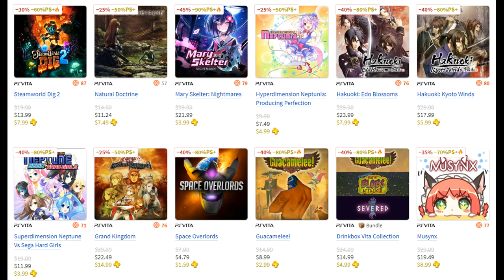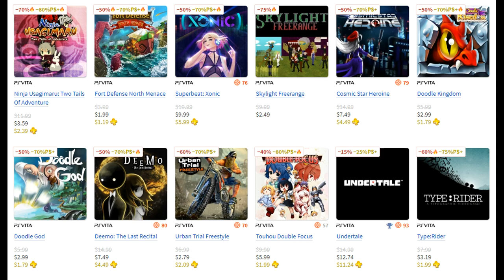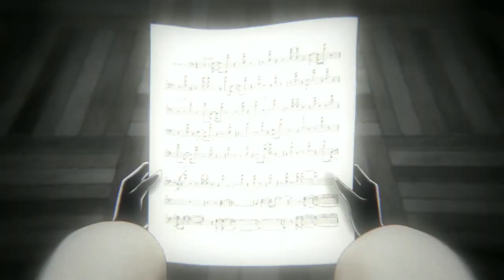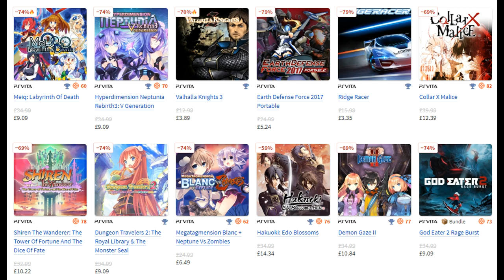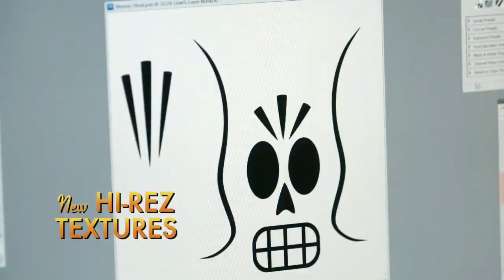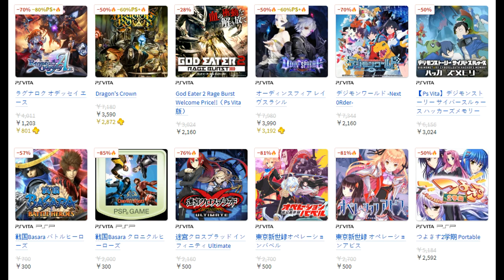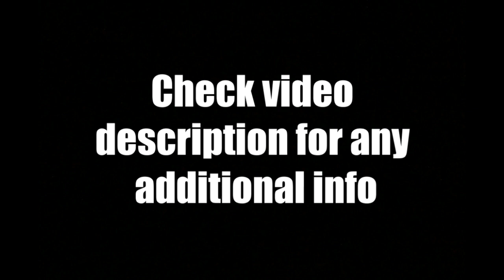PS Vita Weekly Sales (NA, EU, JPN) 5/24/19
Today's May 2019 Playstation Vita News Update Review - Time to cover all of the digital sales currently available right now on the PSN online store in North America, Europe and Japan!